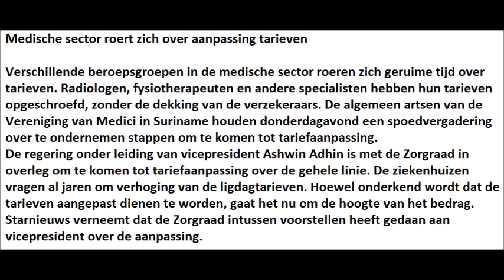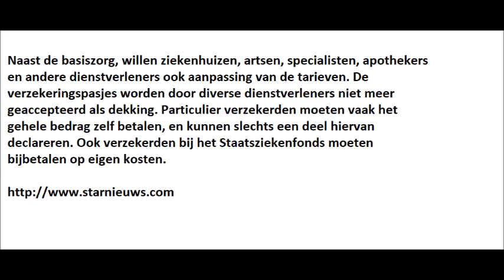Wednesday 1 August 2018 Medische sector roert zich over aanpassing tarieven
Medische sector roert zich over aanpassing tarieven